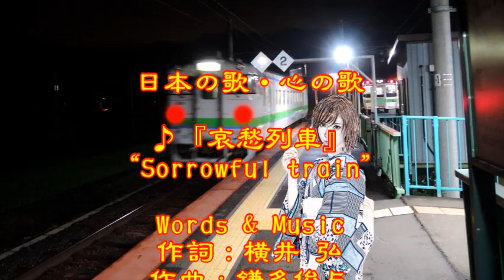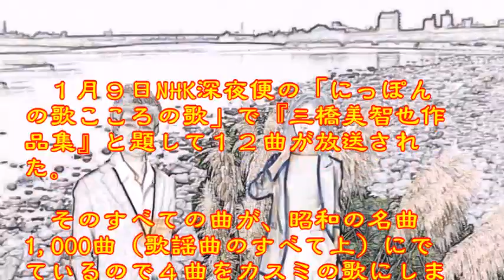♪『哀愁列車』日本の歌・心の歌 Japanese Songs old & new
日本の歌・心の歌　♪『哀愁列車』“Sorrowful train”
Words & Music　作詞：横井 弘　作曲：鎌多俊与

１月９日NHK深夜便の「にっぽんの歌こころの歌」で『三橋美智也作品集』と題して１２曲が放送された。そのすべての曲が、昭和の名曲1,000曲（歌謡曲のすべて上）にでているので４曲をカスミの歌にしました。♪『哀愁列車』は、冒頭に放送されたものです。